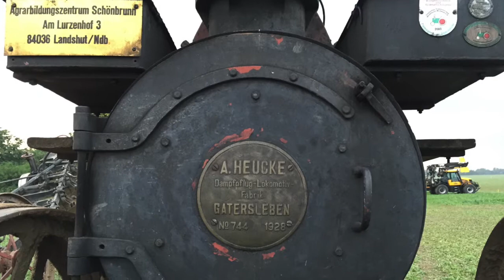Dampfpflug in Aktion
Die Kraft des Dampfes wurde früher nicht nur bei der Eisenbahn eingesetzt, sondern auch bei der Landwirtschaft. Direkt neben der Eisenbahnstrecke Leipzig - Großkorbetha, fand am 21. September 2014 in Bad Dürrenberg das Bundesleistungspflügen statt. Neben dem Wettbewerb, wurde auch allerhand historische Landtechnik präsentiert. Höhepunkt war die Vorführung eines kompletten Dampfpflugsatzes, bestehend aus zwei Lokomobilen und einem Kippflug. Es konnte gezeigt werden, wie mit Hilfe des Dampfes vor 100 Jahren ein Feld gepflügt wurde. Eine sehr beeindruckende Technik.